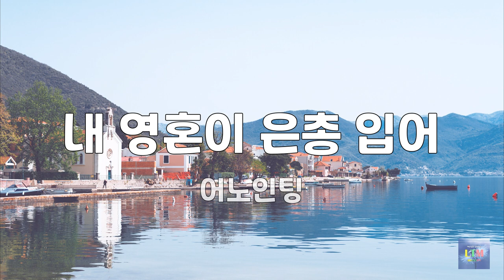내 영혼이 은총 입어 | 어노인팅 | 3번듣기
내 영혼이 은총 입어 중한 죄짐 벗고 보니
슬픔 많은 이 세상도 천국으로 변하도다

할렐루야 찬양하세 내 모든 죄 사함 받고
주 예수와 동행하니 그 어디나 하늘나라

높은 산이 거친 들이 초막이나 궁궐이나
내 주 예수 모신 곳이 그 어디나 하늘나라

어디를 가든지 겁낼 것 없네
어디든 주 함께 가려네
무엇을 하든지 주 말씀 따라서